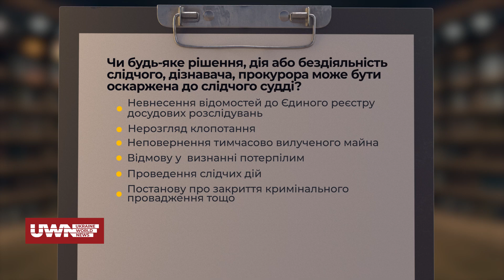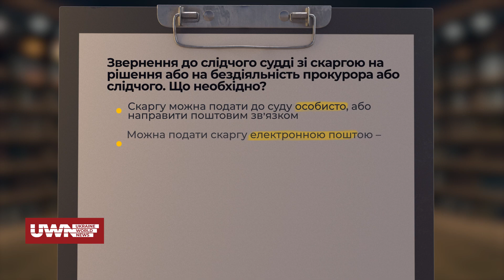Проєкт "Право знати": Як оскаржити рішення слідчого судді? UWN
В рамках спільного із Вищою радою правосуддя проєкту "Право знати" розповідаємо про те, як оскаржити рішення органів дізнання: Слідства, суду чи прокуратури. Що треба робити якщо рішення органами дізнання вже ухвалено? Як оскаржити дії слідства, суду чи прокуратури? Про це в деталях розповідає суддя-спікер Шевченківського суду м.Києва Марина Антонюк.
Детальніше - у матеріалі.

Долучайтеся!